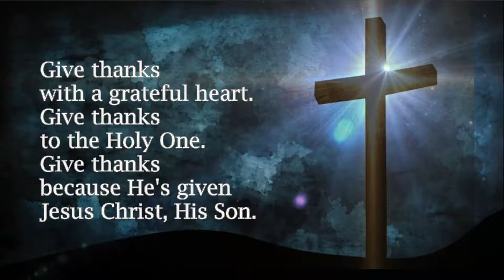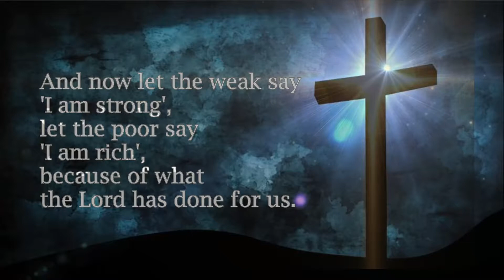Give Thanks (with a Grateful Heart) | Songs of Worship | Emmaus Music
Lyrics:
Give thanks because He's given
Jesus Christ, His Son.

Give thanks
We give thanks